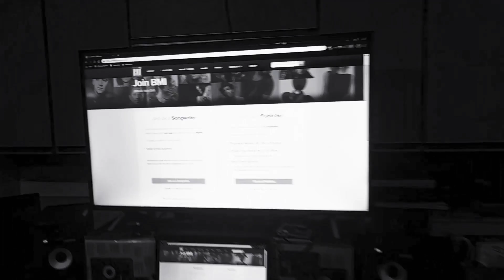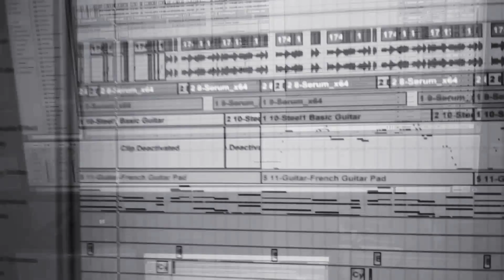🔥🌐✈️East Coast Tour Studio Session🎥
Watch as subzinger an clay huete team back up for a night back in the studio cooking up new material. Before the urban blend. Show live w/ nick major and slick worthington.